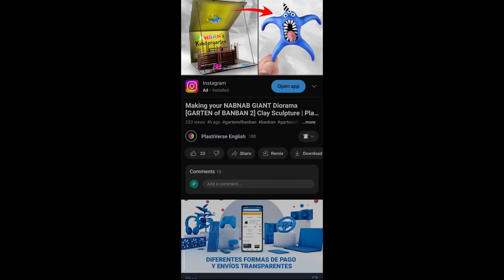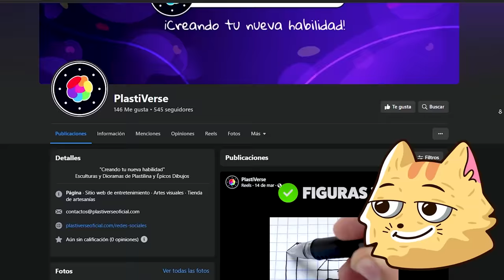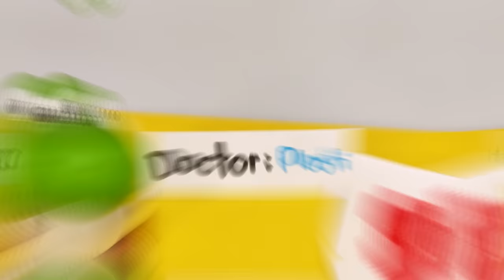OPERANDO a TODA la BANBAN GANG! (Banban, Nabnab, Jumbo Josh) Plastilina | PlastiVerse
Los seres de la guardería han llegado al consultorio... DISFRUTEN ESTE EPICO VIDEO! 😱

😱MODS PARTE 20 (Doors, Geometry Dash, Pacman Cursed, Bob Esponja y Untitled Goose)